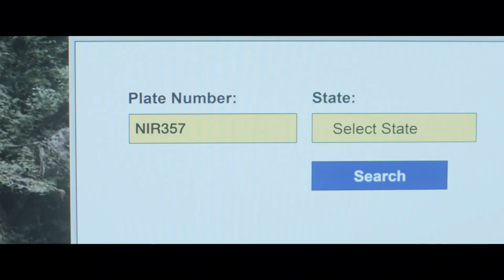A Christmas Mystery 2022 Trailer HBO Max YouTube | Comedy Family Mystery Movie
When her best friend's dad is falsely accused of stealing the town's prized jingle bells, a young amateur sleuth and her friends must find the real thief before Christmas.

Director
Alex Ranarivelo
Writer
John Ducey
Stars
Violet McGraw, Oscar Nuñez, Beau Bridges